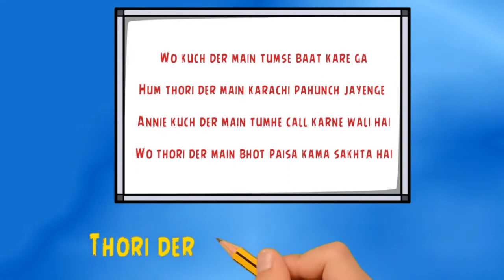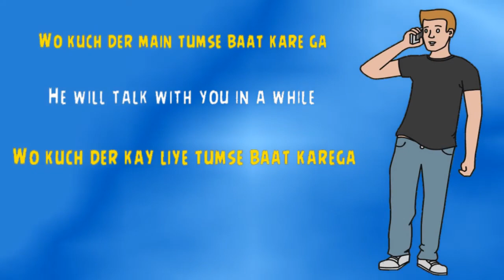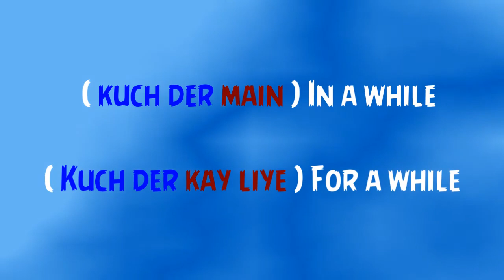while meaning in hindi | while in a sentence | use of in a while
while meaning in hindi | while in a sentence | use of in a while | in a while in hindi | while meaning in english

1) use while in a sentence
2) usage of while
3) while in english
4) while sentence examples
5) while use in sentence
6) use of while in sentence
7) while english sentence
8) while example sentence